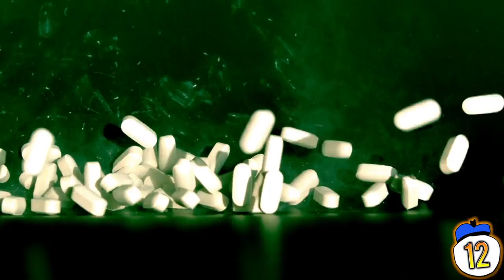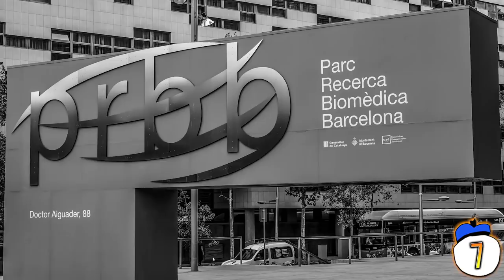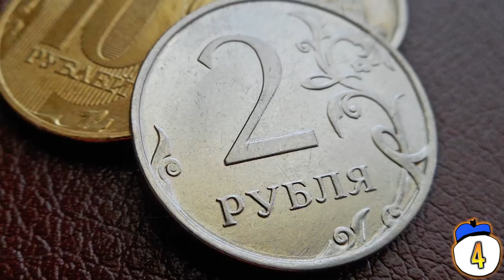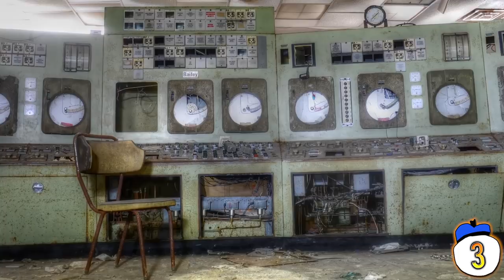15 Future Earth Predictions You Should Be Worried About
If you go on the internet for 10 minutes, it seems like everyone and everything is out to destroy all you care about. But what are some real threats that we will face in the future? And can we do anything about them? Here’s fifteen expert predictions about the future you should worry about